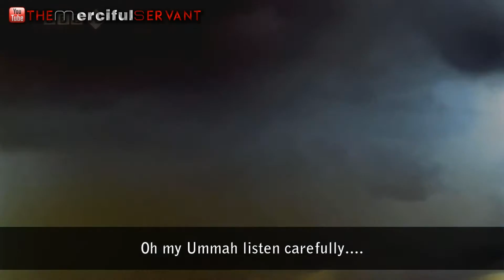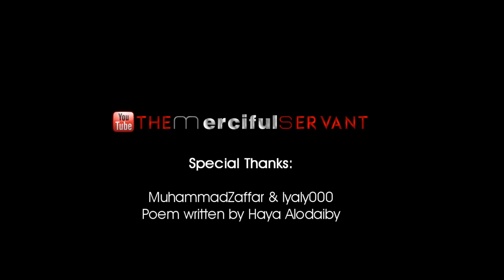Beautoful nasheed by the merciful servent